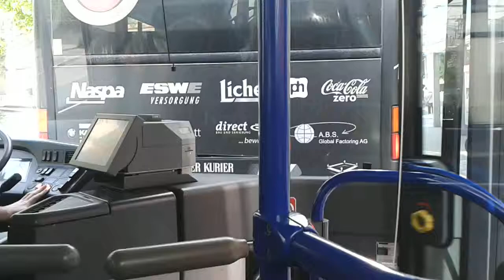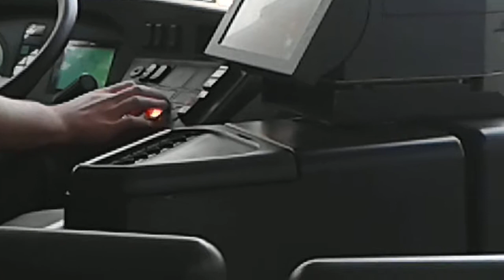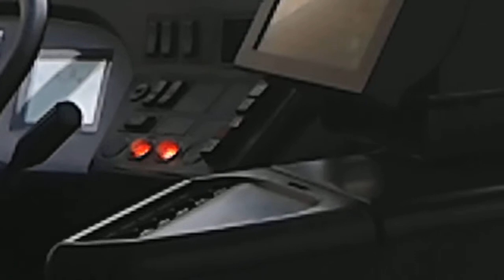Mit dem ESWEBus der Linie 23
Mitfahrt im einem der ESWE Busse in Wiesbaden der Linie 23 der von Schierstein komment nach breckenheim fährt wir fahren ein kurzes Stück vom Luisenforum nach Wilhelmstraße